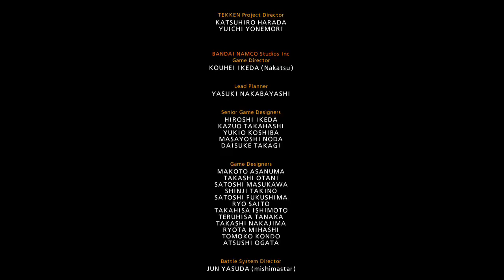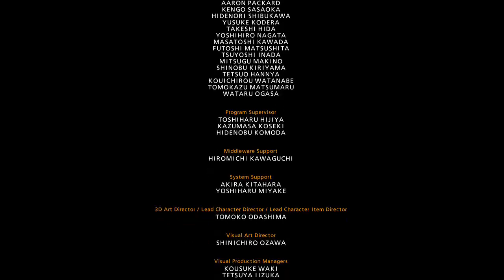The Fighting Lounge Ep. 162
Your Favs:
Insane Kojo
King Kman
Krysten The Kidd